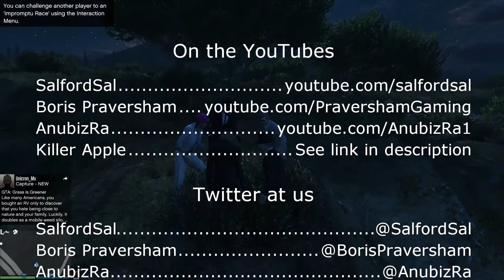RP1E06 Sal Plays GTAV - The Nidd The Truth - Rescue Me!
Recorded on 19 May 2015. In desperation to deal with the situation of the bomb on the roof of the taxi that I've "borrowed", I call my no-good ex-husband, Apple. It seems he's still with his other woman, Boris, after all these years. Boris was his partner back in the cop years, now it seems they've fully turned to a life of crime. They've already spent 5 episodes attempting to find out the circumstances behind Rabbica the Younger's grandmother's death, with Apple's doctor (and codebreaker) on standby.

Sal plays a very strange Nidd roleplay, which has nothing at all to do with GTA V, but uses and abuses its mechanics and landscape.

and MereLyap
With support from RayvenQ

Intro Raider/Jesse Abiko "Vanguard"
Outro Raider/Jesse Abiko "Tremble (feat Yoe Mase)"